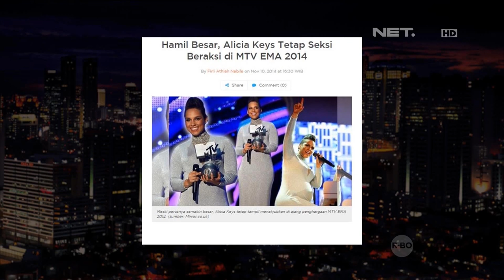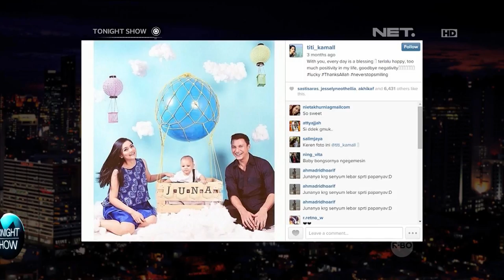Diera Bachir fotografer baby bump Olla Ramlan